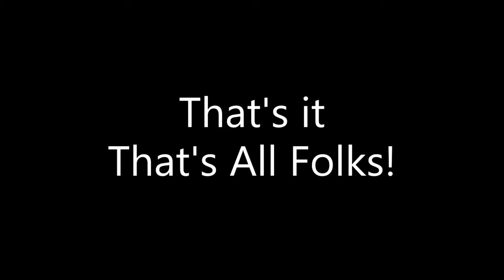Episode 33 Masked Critters Live Auction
Now for something quite different; outdoor, weather-proof art for your home! What a novel idea!

Reed Mathis                                     My Dog is Happy

John Deley and the 41 Players:   Dock_Rock_Sting
U.S. Marine Corps Band                Dinner Chimes